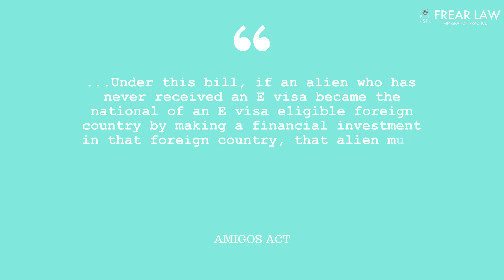2023 E-2 Visa Update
In this video, I share five 2023 E-2 Visa updates and trends.